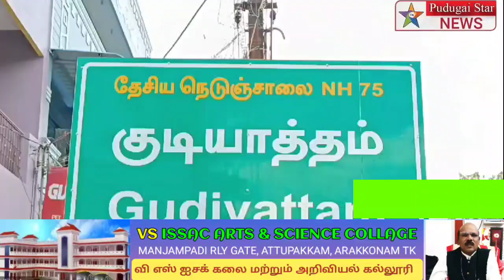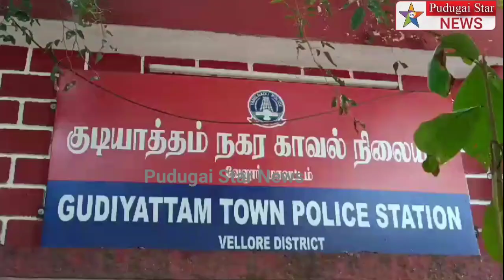அரசால் தடை செய்யப்பட்ட குட்கா போதைப் பொருள்களை விற்பனை செய்த பஞ்சாயத்து தலைவர் உட்பட 3 மீது வழக்கு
Captain news
Sun News
Jaya news
Puthiya thalaimurai news
Raj news
accident news
thefte news
sitting news
smuggling news
cinema news
grame news
village news
sports news
school news
article news
political news
accident news
India news
world news
sports news